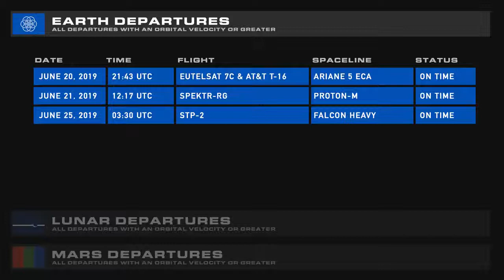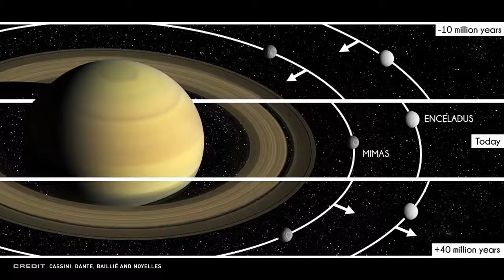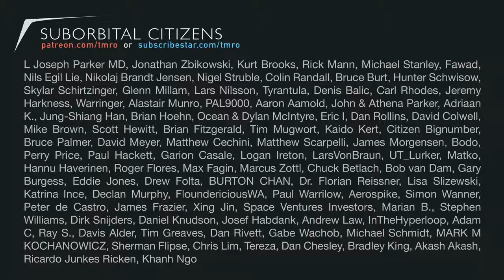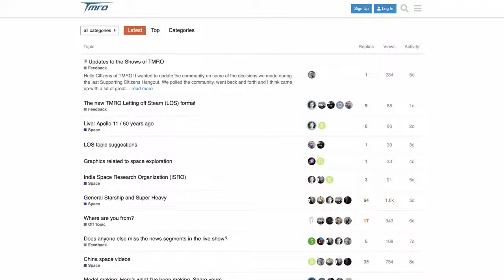Space News Travelling to the International Space Station.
Private Astronauts and paying tourists are being offered a chance to go on board the International Space Station.